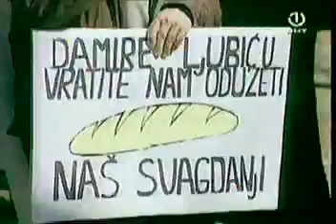BHT Dnevnik Sindikalni protesti ispred centrale HDZ-a 1990